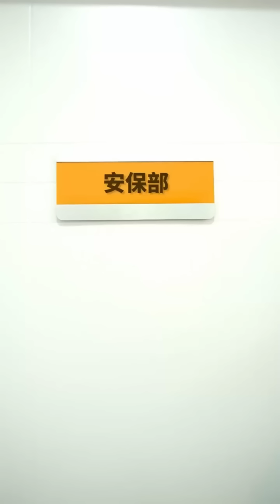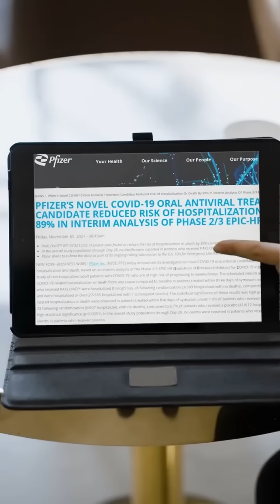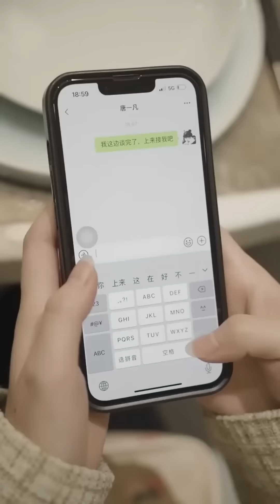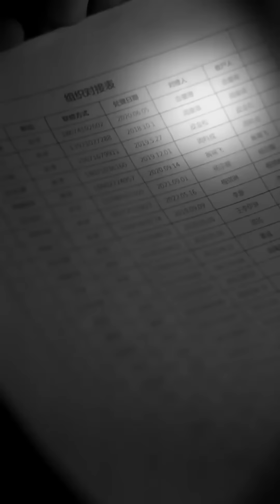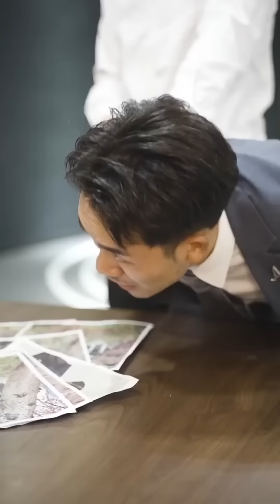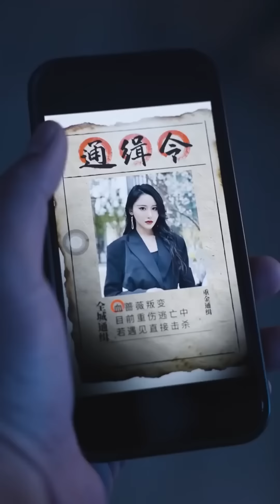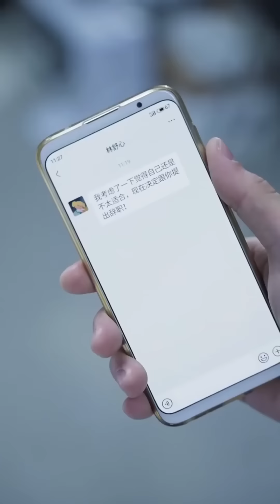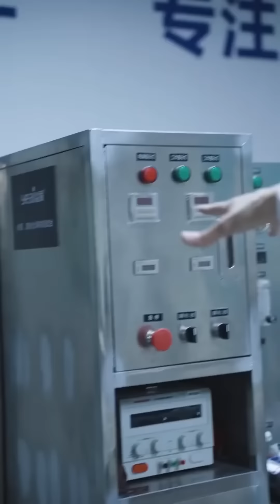【女總裁的全能贅婿】連老專家都治不好的病，小乞丐看了一眼說能救，輕點幾個穴位竟讓老頭起死回生，美女總裁一眼看上强行要他做男友，甚至穿上紅睡衣黑絲襪撩撥他！短劇